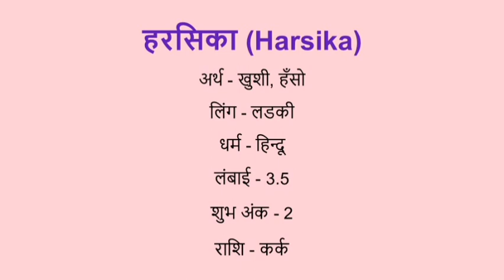Harsika name meaning in hindi | harsika naam ka matlab kya hota hai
Harsika naam ka matlab
Harsika meaning in hindi
Harsika naam mane k